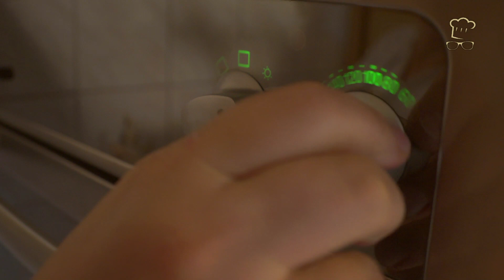Rehrücken mit Nougat - Beliebtes DDR Rezept für süßen gebackenen Rehrücken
Dieses wohl ursprünglich aus Österreich stammende Kuchen Rezept für Rehrücken hielt auch in der DDR Küche Einzug und erfreute sich teils großer Beliebtheit. Wer möchte, kann auch mehrere Schichten Nougatcreme in den Rehrücken einarbeiten. Auch andere Varianten des Rehrücken bspw. mit Mohn sind denkbar. Die Form des Kuchens mit gespickten Mandeln soll an einen echten mit Speck gespickten Rehrücken erinnern. Dafür gab es auch in der DDR spezielle Aluminiumbackformen. Notfalls tut es aber auch eine einfache Kastenform. Alle Angaben zum DDR Rezept für Rehrücken findest du und in unseren Kochbüchern